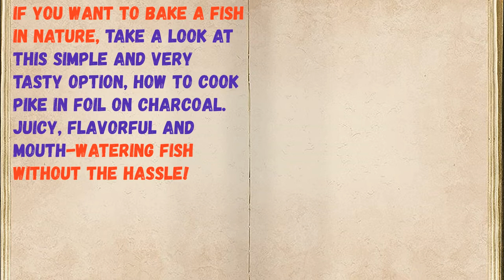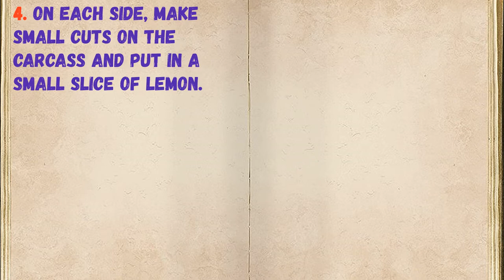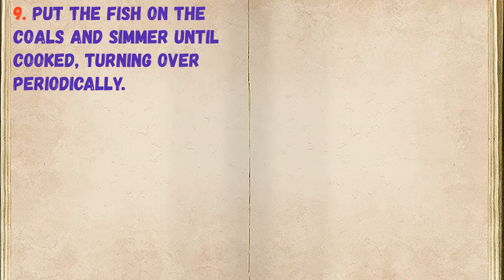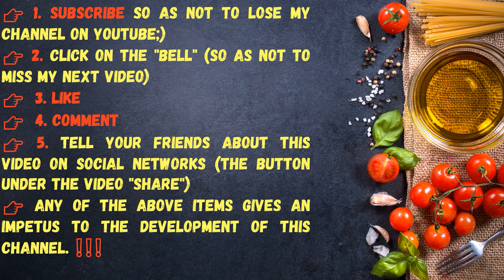Pike In Foil In Charcoal / Book of recipes / Bon Appetit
👉Ingredients - 0:14

👉Have your YouTube channel ?! Cryptocurrency for likes: Follow this link:
👉https: //likecoin.pro/@nitob